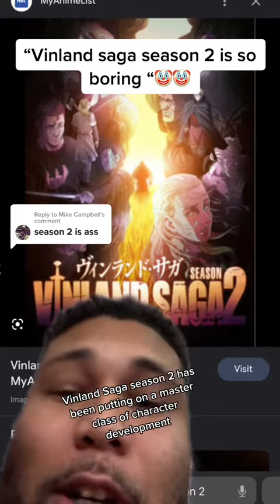"Vinland saga season 2 is boring "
In this video, we delve into the narrative progression of Vinland Saga Season 2, examining the mixed reception it received from fans, particularly in regards to the Farmland Arc from the manga.

Join us as we explore the intriguing storytelling choices made in Vinland Saga Season 2 and discuss the evolving character development of Thorfinn. While some fans expressed feelings of boredom during this arc, we aim to provide a balanced analysis, acknowledging both the strengths and potential drawbacks of the narrative shift.

During the Farmland Arc, we witness a deliberate slowdown in the pacing as the focus shifts from intense battles and conflicts to the introspective journey of Thorfinn. This character-driven arc showcases the transformation of Thorfinn from a vengeful warrior to a pacifist, exploring themes of forgiveness, redemption, and the pursuit of peace.

We examine the nuances of this narrative choice, delving into the impact it has on the overall storytelling and character dynamics. By shifting the focus away from constant action, Vinland Saga Season 2 provides an opportunity for introspection and deeper exploration of Thorfinn's psyche, his relationships, and his internal struggles.

While some fans may find this slower development less engaging, we invite you to join us in a discussion that appreciates the intent behind this narrative arc. We explore the underlying themes, character growth, and the potential long-term implications of Thorfinn's journey towards pacifism.

Did you find the Farmland Arc compelling or did it leave you wanting more action? Engage with us as we dive into this intriguing aspect of the series and explore the wider implications for the characters and the overall narrative.

Thank you for joining us on this exploration of Vinland Saga Season 2!